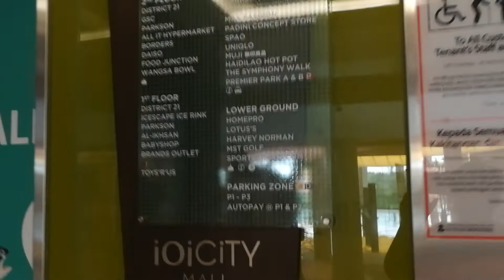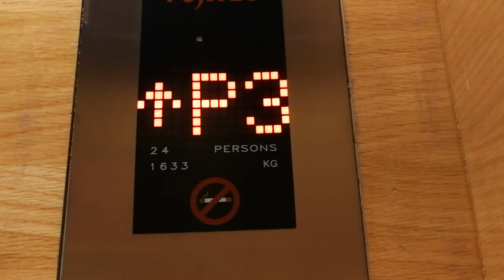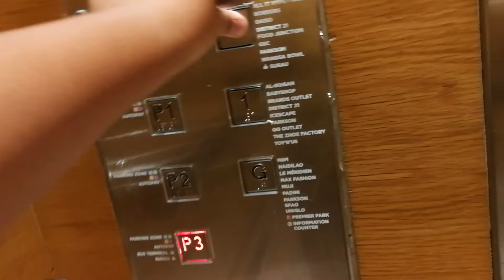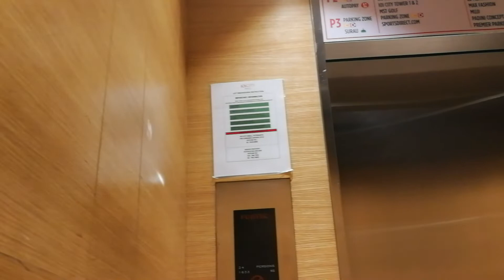Fujitec Elevator at IOI City Mall Putrajaya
Status:Original
Capacity:24 Persons/1633kg
Year Modernized:1990
Year Installed:2009
Floor Served:P3,P2,P1,LG,G,1,2